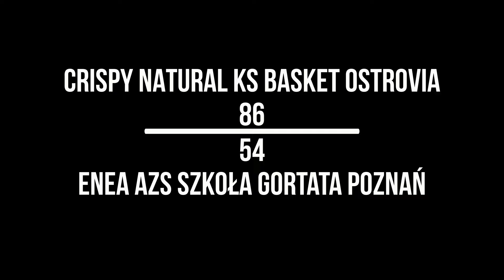1KS Ślęza BFD Wrocław - Enea AZS Szkoła Gortata Poznań (highlights)